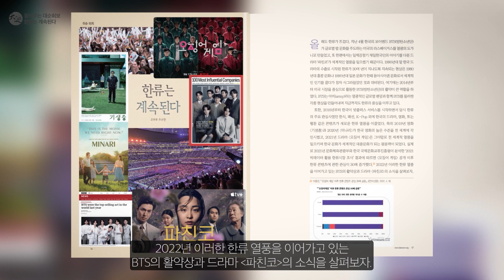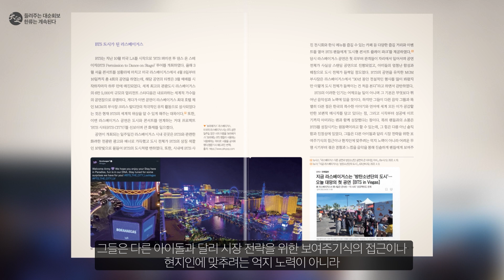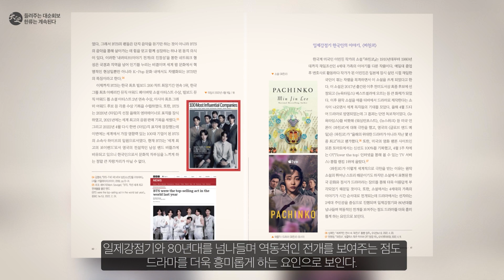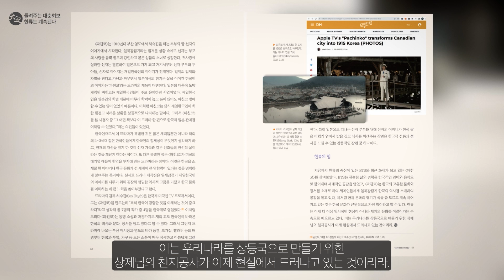한류는 계속된다 | 대순진리회 여주본부도장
[출처] 대순회보 256호 이슈터치 : 한류는 계속된다